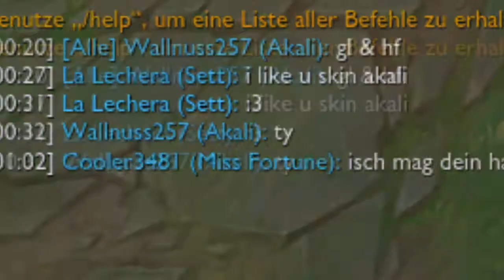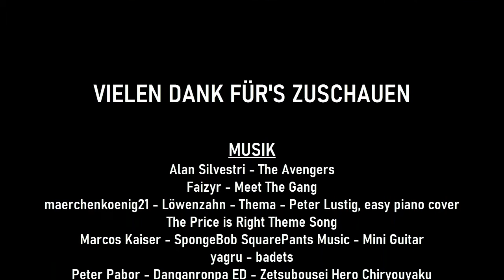TeemoSchlächter : Infinity War | League of Legends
Cooler3481, ELM191 und Wallnuss257 sind die berüchtigten TeemoSchlächter, die einst den Gewundenen Wald unsicher gemacht haben. Nachdem dieser Wald mit einem Fingerschnipsen zusammen mit den Träumen der des Teams zu Staub zerfiel, sagten sie League of Legends den ewigen und unendlichen Krieg an...